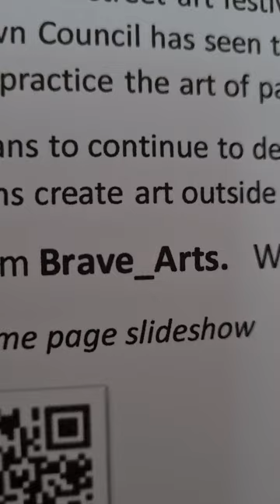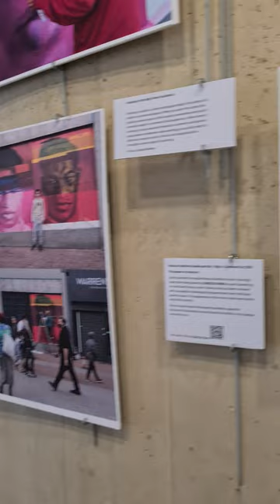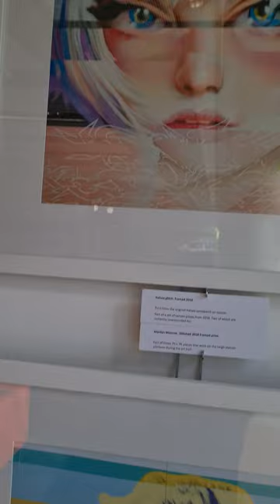Exhibition run thru March 2023 the forum southend. scotty Brave_Arts. spraypaint glitch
a collection of paintings a photographs documenting the rise and rise of street art in Southend